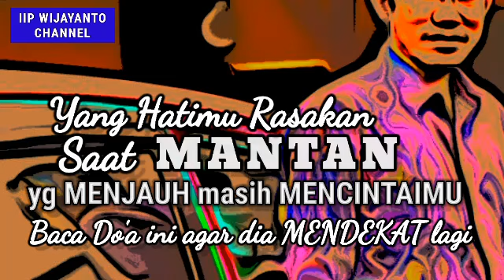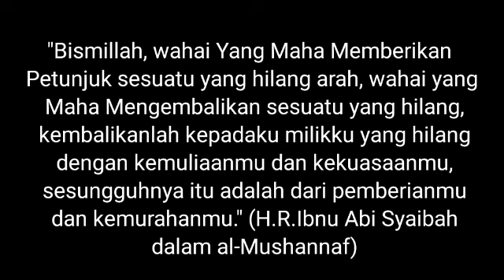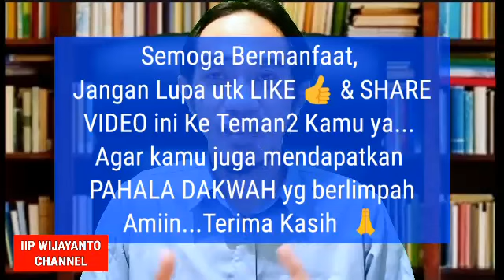Kamu Selalu jadi CINTA SEJATI MANTAN. Di manapun, dia akan KEMBALI kepadamu || Saat kamu lakukan ini